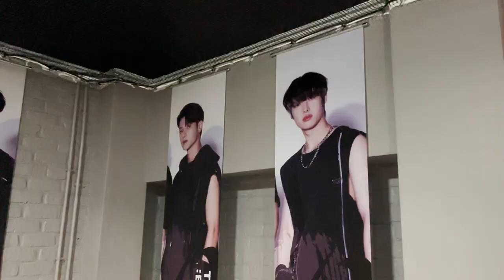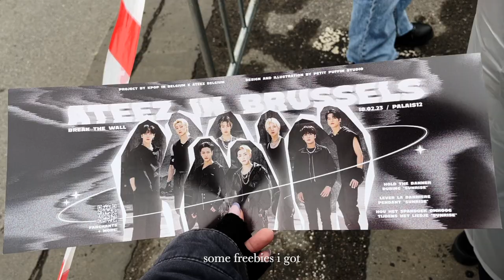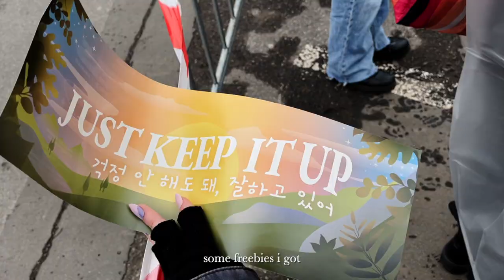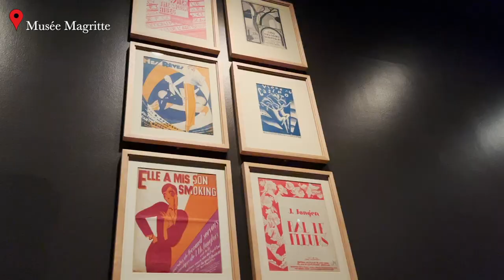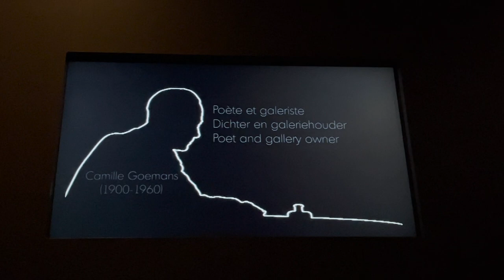🇧🇪 Brussels & ATEEZ concert 🎤 VLOG | Grand Place 🌇 Notre Dame ⛪️Museums 🏫 a lot of food 🧇(eng)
Hope you enjoyed this vlog and let me know what you want to see next! :)

✘ Band: ATEEZ
Venue: Palais 12 in Brussels, Belgium
Places visited: Grand Place, Notre Dame Cathedral of Sablon, Museum of Fine Arts, Museum Magritte, Mont des Arts, Royal Galleries Saint Hubert, Atomium, Cafe du Sablon, Chez Papy Belgian Frites
Constanța, Romania
✘ How old are you?
21
I'm a second year university student (english major and french minor)